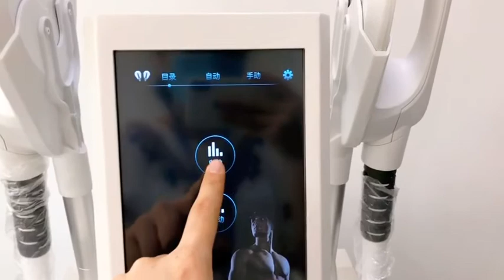Empire Beauty EMS SCULPT Fat Burn Muscle Build Machine Body Shaping HIEMT Emsculptor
Wechat: 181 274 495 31